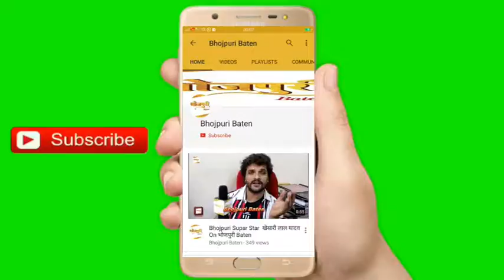Bigg Boss 13 (Rashmi Desai)को भोजपुरी सिनेमा में जगह देने वाले डायरेक्टर बने Rashmi के फैन